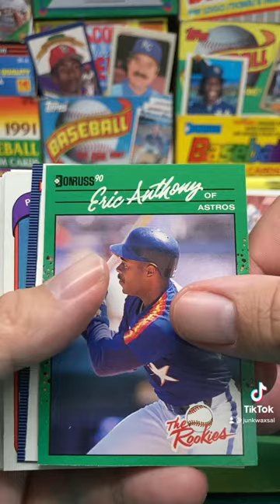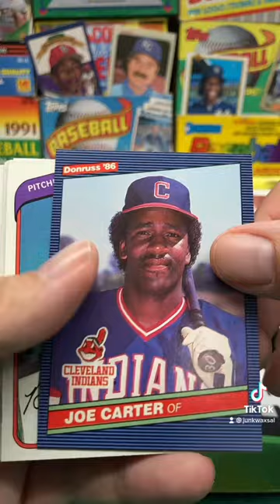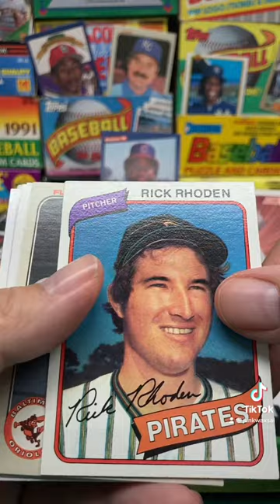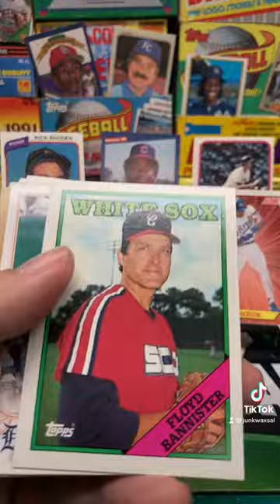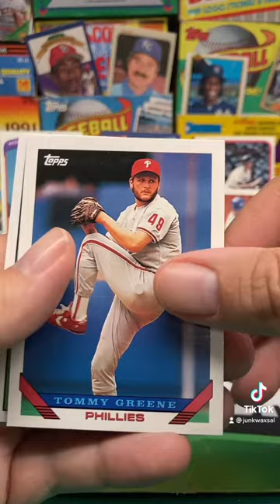Repacked Wax Baseball Pack